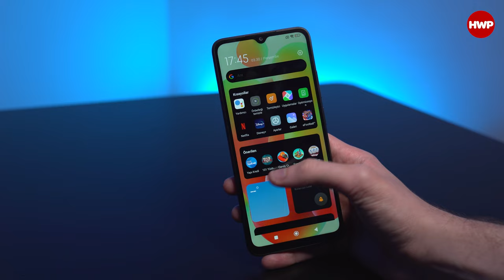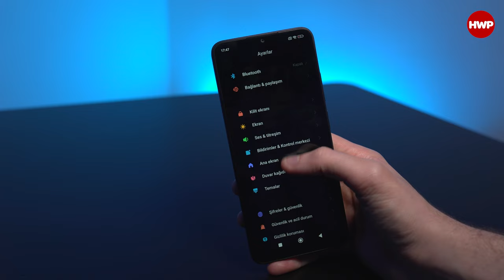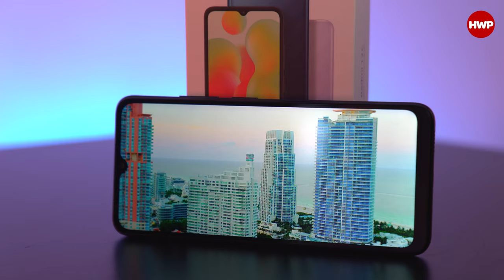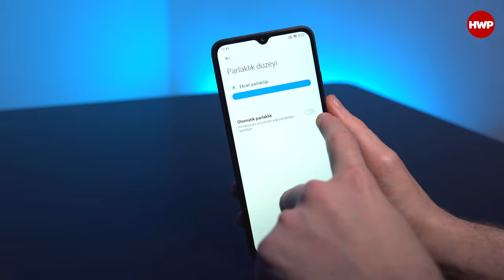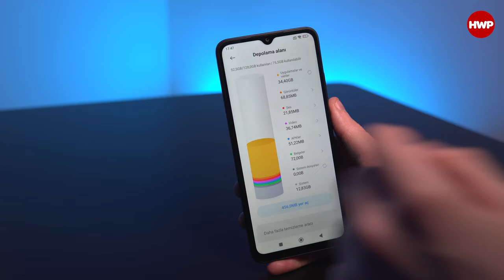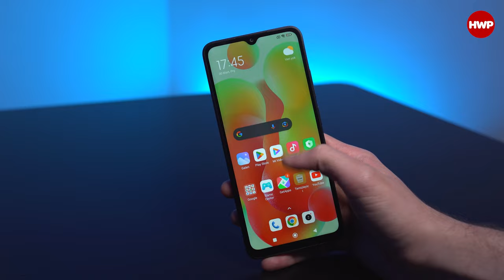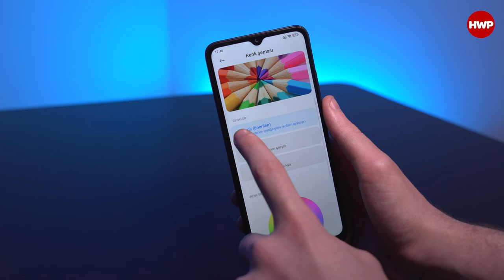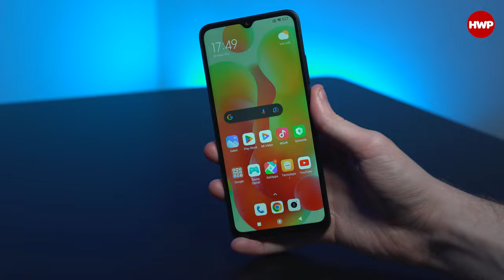Zamanın Gerisinde Olan Telefon! | Redmi 12C İncelemesi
Not: Bu videodaki ürün Xiaomi Türkiye tarafından tedarik edilmiştir.
Xiaomi, Redmi serisinde giriş seviyesine konumlandırdığı C serisinin yeni üyesi Redmi 12C'ye bu videoda yakından bakıyoruz.

Redmi 12C tasarım anlamında önceki modeli 10C'ye fazlasıyla benziyor. Sadece kamera tasarımında farklılıklar bulunan telefon 168.8 x 76.4 x 8.8 mm boyutlarına sahip. Ayrıca 192 gram ağırlığıyla elde rahat bir şekilde tutabiliyorsunuz. Grafit Grisi, Okyanus Mavisi, Nane Yeşili, Lavanta Moru renkleriyle dört farklı seçenek sunuyor.

6.71 inç IPS LCD ekranı olan Redmi 12C 720 x 1650 HD+ çözünürlüğe sahip. Giriş seviyesinde olan bu telefonun ekranı 500 nit parlaklık seviyesine çıkarken 268 ppi piksel yoğunluğu gösterebiliyor. Damla çentikli formu ve kalın çerçeveleri %82.6 ekran gövde oranı oluşturuyor.

Redmi 12C Mediatek Helio G85 işlemcisinden gücünü alıyor. Bu işlemciye ek olarak da Mali-G52 MC2 grafik birimi eşlik ediyor. İki farklı varyasyona sahip olan telefonu isterseniz 4/64 isterseniz de 4/128 versiyonla satın alabiliyorsunuz. LPDDR4X + eMMC 5.1 depolama biçimini kullanan telefonun hafızası 1TB'ye kadar da arttırılabiliyor. Android 12 tabanında MIUI 13 arayüzünü kullanan telefon giriş segmenti bir telefon olduğunu yazılımın ağırlığı sebebiyle hissettiriyor.

Yerli üretim ürünlerden birisi olan Redmi 12C arka tarafta iki adet kameraya ev sahipliği yapıyor. 50MP ana kamerası bulunan telefona ek olarak 0.08MP çözünürlüğünde derinlik algılayıcı bir kamera da bulunuyor. Ana kamera ile çekilen fotoğraflar segmentine göre iyi konumda olsa da ışığın az olduğu noktada kalitesi gündüze göre  daha aşağıda kalan fotoğraflar ortaya çıkarıyor. Maksimumda 1080p 30fps videolar çekebilen Redmi 10C ön tarafta damla çentik içinde 5MP ön kameraya sahip. Çekilen fotoğraflarda çözünürlüğün az kalması sebebiyle vasat bir performans gösterse de giriş segmentinde hala bu tarz çözünürlükler görebiliyoruz.

İşin batarya tarafına geldiğimizde ise Redmi 12C, bir Xiaomi klasiği olarak 5000 mAh bataryaya ev sahipliği yapıyor. Bu büyük batarya 2 günlük pil ömrü sağlayabiliyor. Ancak bu bataryayı Micro USB üzerinden 10W hızla çok uzun sürelerde şarj edebiliyorsunuz. Önceki modelinde (10C) Type-C kullanılmasından sonra böyle bir konuda geriye gidişin olması birçok kullanıcı tarafından garipseneceği de aşikar.

Ağ bağlantıları tarafında ise Redmi 12C WiFi 5 ve Bluetooth 5.1 bağlantısına sahipken ayrıca kulaklık girişinden sağladığı güç ile FM Radyo'ya da erişim sağlayabiliyor.

Redmi 12C'nin fiyatına bakacak olursak 4 GB + 64 GB versiyonu için 4700 TL, 4 GB + 128 GB versiyonu için 5000 TL dolaylarında fiyat belirlenmiş. Peki siz Redmi 12C hakkında neler düşünüyorsunuz? Kendi görüşlerinizi bizlerle paylaşmayı unutmayın. İyi seyirler.